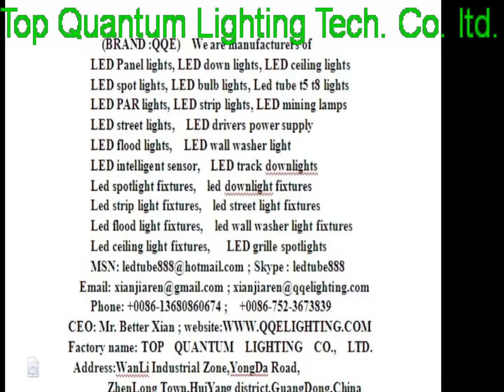led downlight kit,led downlight parts,led downlight 12v,led downlight price